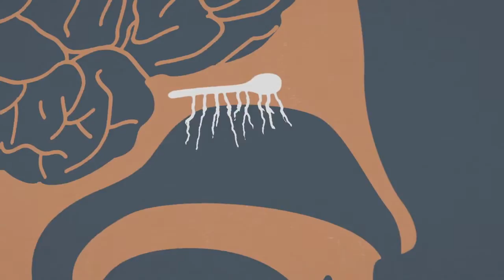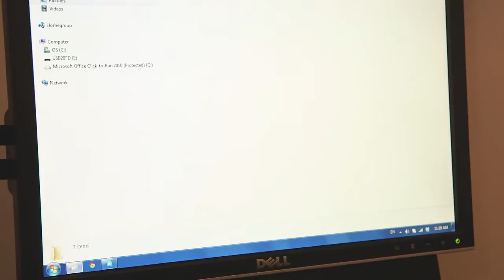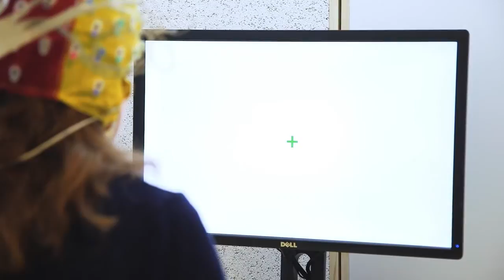Psychological smell research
Psychological smell research opens new possibilities. In the future we might be odor scanned for infections diseases, for example. Wallenberg Academy Fellow Johan Lundstrom at Karolinska Institutet sees lots of opportunities.